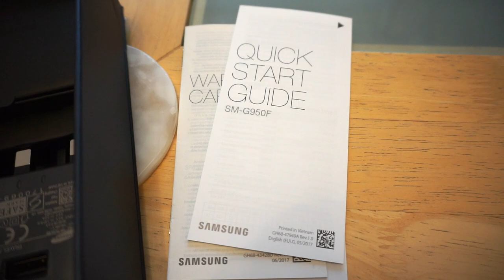THE NEWS YOU'VE ALL BEEN WAITING FOR - Vlog_55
So this might not be a very good unboxing/review video but I took the phone out of the box and used it so it's good enough! Also, make sure you stay till the end to see what me and Reece have been dying to tell you over the past few days!